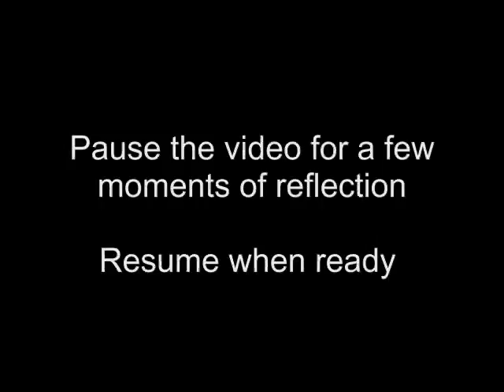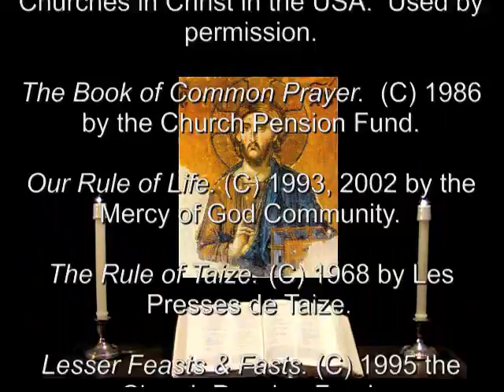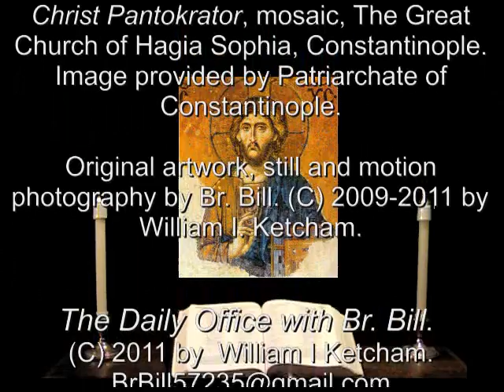1 Sep 2011 Thursday Morning Prayer